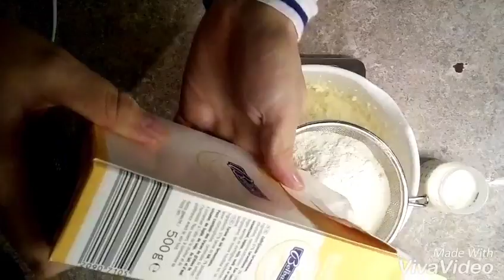Капкейки. Наши любимые.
120 гр. слив.масла, 200гр. сахара, 2 яйца, 120 мл.молока, 250гр.муки и 5гр. разрыхлителя.